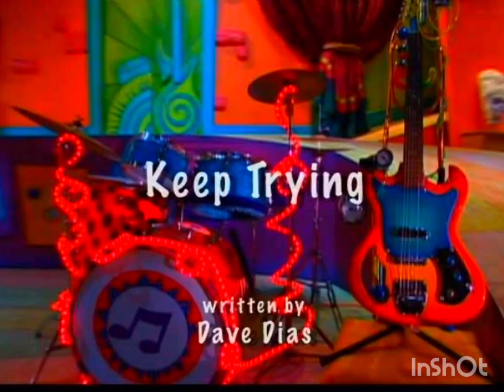Keep Trying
Written By
DAVE DIAS

Directed By
JAMIE WAESE